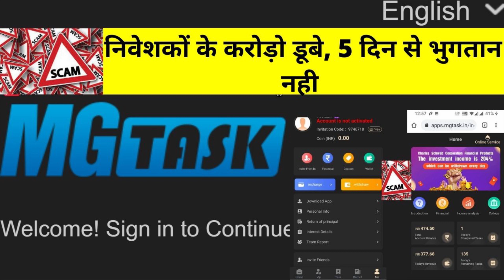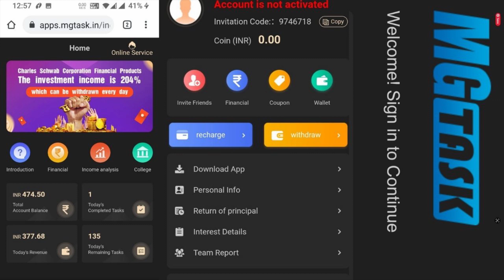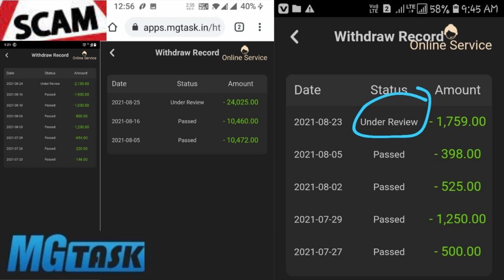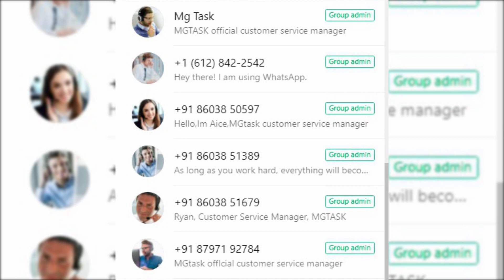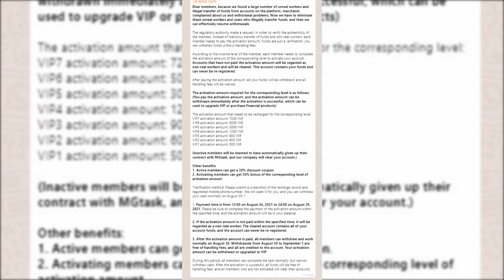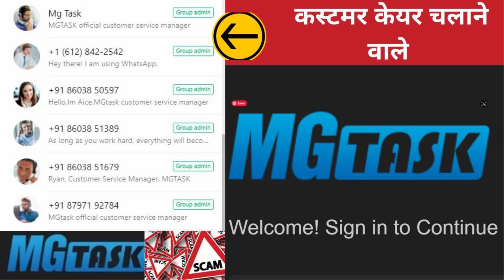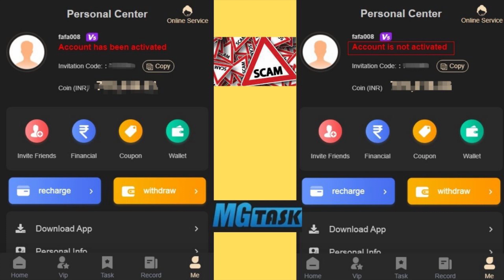MG Task earning app fraud : करोड़ो रुपए लूटकर एमजी टॉस्क ने बंद किया ऑनलाइन पेमेंट : Online Fraud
Read More Deatils :
MG Task Fraud : एमजी टॉस्क में ऑनलाइन पेमेंट बंद, कपंनी ने लूटे करोड़ों रुपये